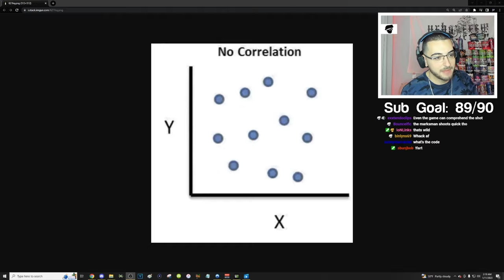This is FFA TRICKSHOTTING on Modern Warfare 2..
This is what FREE FOR ALL TRICKSHOTTING looks like on Call of Duty Modern Warfare 2 in 2023...
I Hosted a 32 Player FFA Trickshot Only Open Lobby with my Twitch viewers and we hit so many insane trickshots to show why we're the Top 0% of Trickshotters on MW2.. If you enjoy this, drop a FAT MF LIKE for more MW2 Trickshotting!